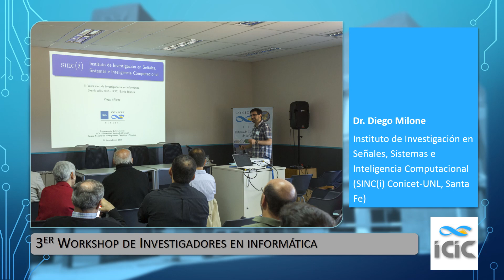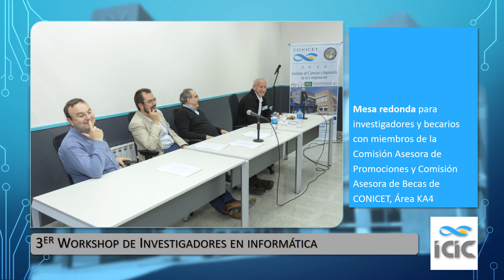3er Workshop de Investigadores en Informática - Skunk Talks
El evento fue un punto de encuentro de la comunidad de investigación en informática. Hubo presentaciones de los directores de Unidades Ejecutoras de CONICET en Informática y grupos consolidados en informática del país.